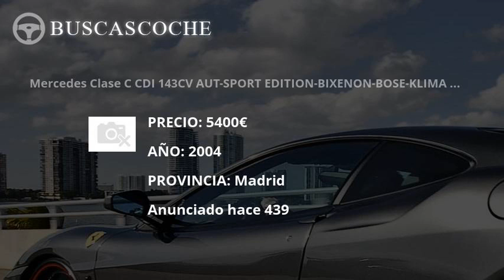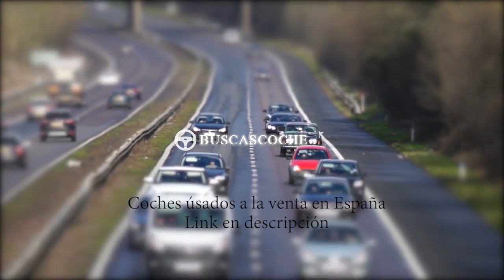Mercedes Clase C en Madrid desde 1100€, mejores ofertas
Ultimos coches Mercedes Clase C usados en venta en la provincia de Madrid, visita para verlos.